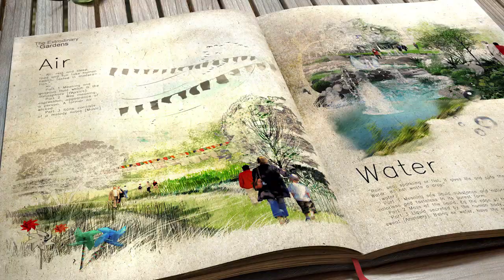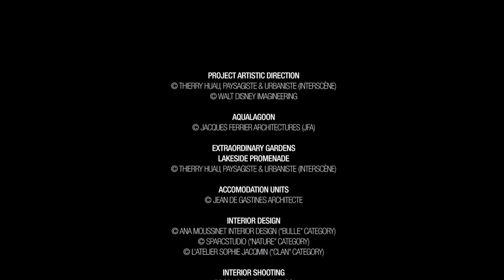Dop Makelaars - Villages Nature - Center Parcs - Pierre & Vacances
* 10 jaar gegarandeerd rendement van netto 4%.
* Rendement wordt geïndexeerd middels de franse index.
* Na 10 jaar kosteloze vervanging van de inventaris.
* Geen lasten betalen voor vereniging van eigenaren of onderhoud.
* Voordelige belastingheffing.
* BTW vrijstelling op de aankoopprijs.
* Lagere belastingen in Frankrijk door gemeubileerde verhuur
* LMNP maatregel.
* Vrijstelling van vermogensbelasting in Box 3. (voor Nederlands ingezetenen)
* In het hart van Europa,
* 32 km van Parijs en 6 km van Disneyland Paris
Villages Nature een exclusief en in Frankrijk nooit eerder gezien vastgoedproject. Een origineel project van topklasse, met reële ambities. Een ideale gelegenheid om op een totaal andere manier te investeren in een uitzonderlijk voor verhuur bestemd vastgoed project. Dit unieke project wordt ontwikkeld door 2 van de grootste Europese Leisure spelers, namelijk Pierre& Vacances en Euro Disney S.C.A.